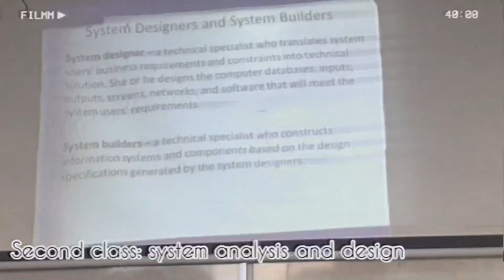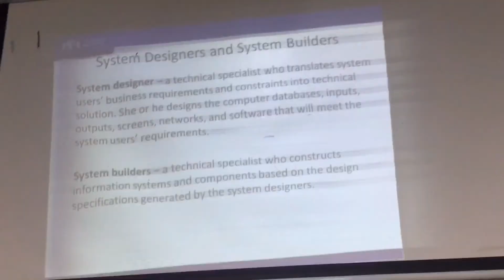A day in the life of a second year computer science student at cavendish zambia 🇿🇲 |Tori’s Diary